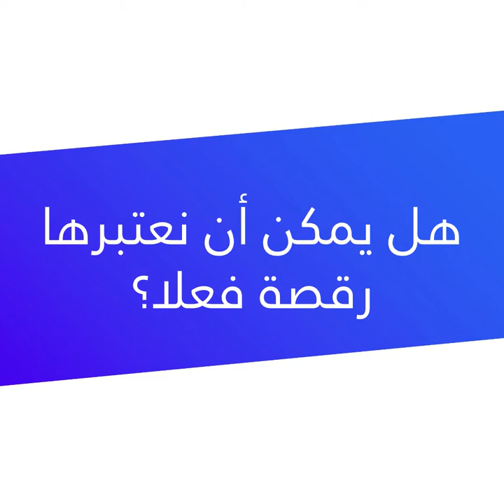أول امرأة مؤدية لرقصة الدراويش في مصر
واضح يلتقي بأفنان شاهر وتحدثت عن شغفها الجديد : هي أول امرأة مؤدية لرقصة الدراويش في مصر.  😍💃🏻🇪🇬